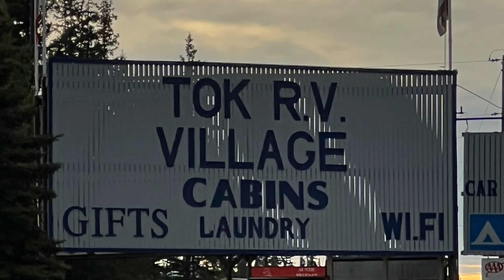Tok RV Village & Cabins - Tok, AK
About this episode: Tok RV Village & Cabins - Tok, AK

Campground:

Tok RV Village & Cabins
1313.4 Alaska Hwy
Tok, AK 99780

Some pictures are from maps, Google and the campground’s web page.

Music: "Halloween" by Second Life and "Camping Day" by Low Rider.